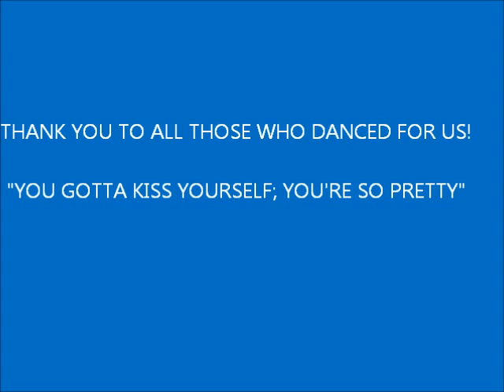UPTOWN FUNK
GCHS 2015-16 Yearbook
Starring students and staff!